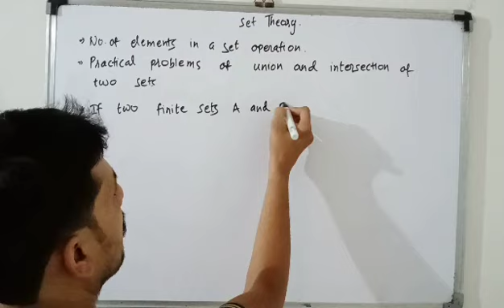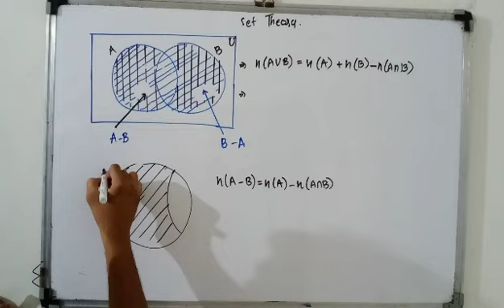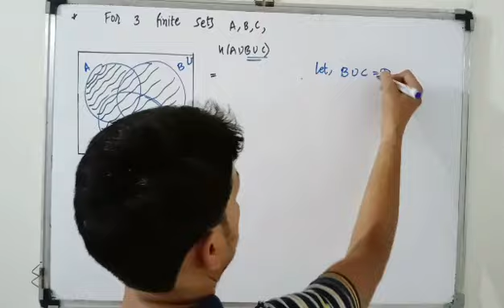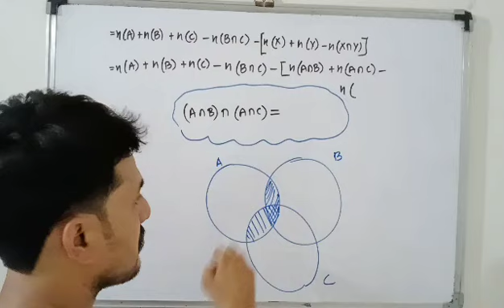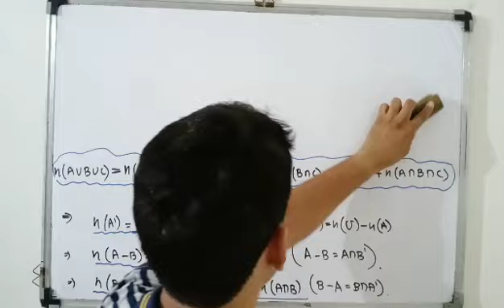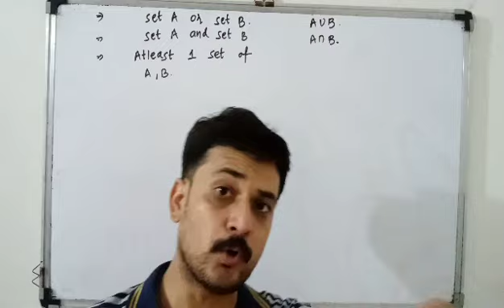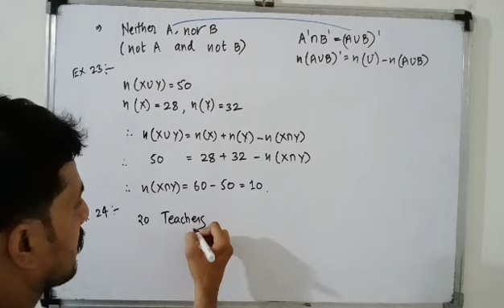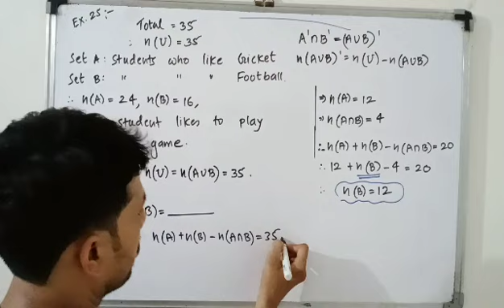Set Theory Lecture 12